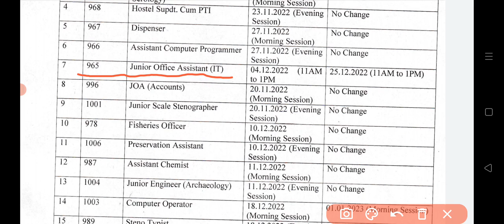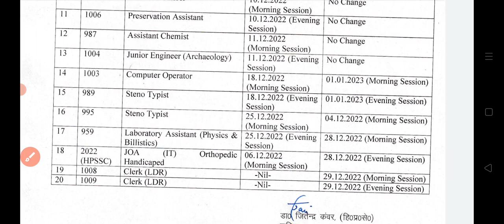Exam Date Changed| Check New dates Now